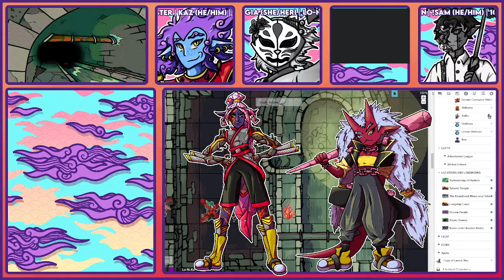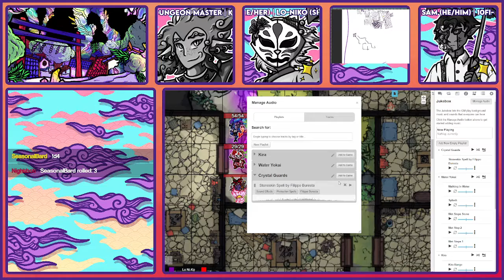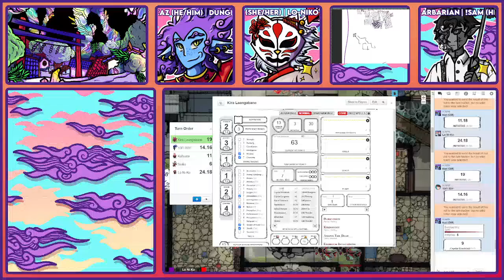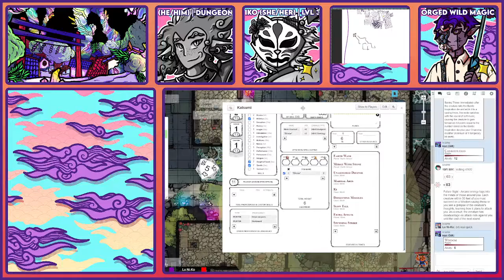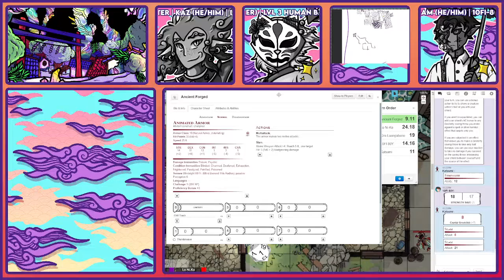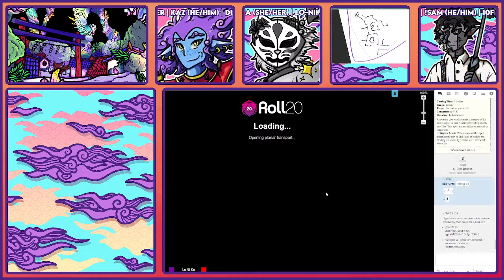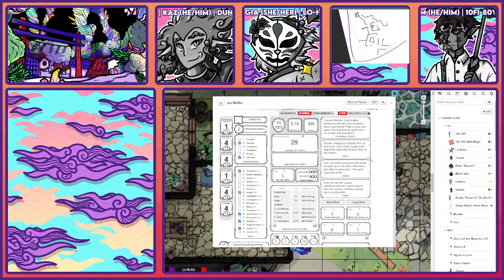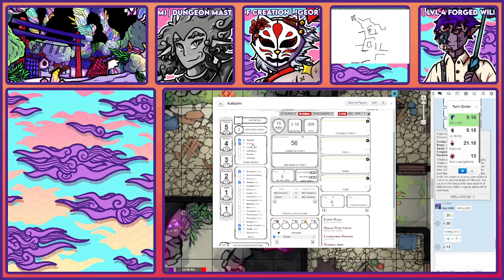[Throne Atop Sands] Session 15 - Missing Sister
Hop aboard the Sunset Rail and join our set of adventures on the third session of the [Throne Atop Sands] Homebrewed Dungeons N' Dragons 5e Campaign!